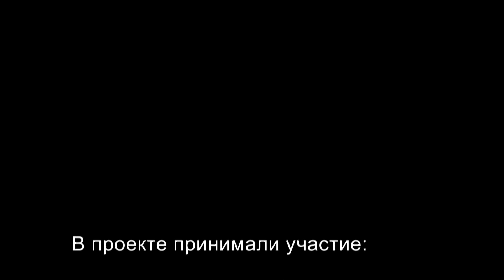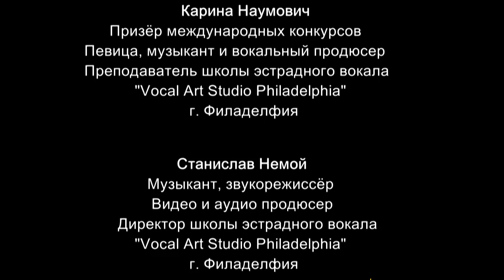Музыка в сердце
Международный музыкальный клип, созданный специально для концерта посвящённого дню независимости республики Беларусь.